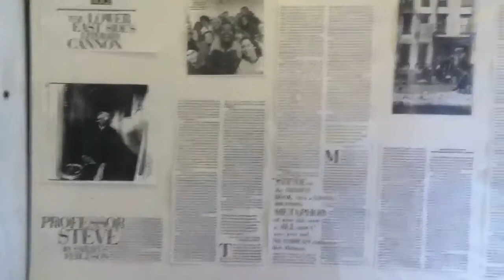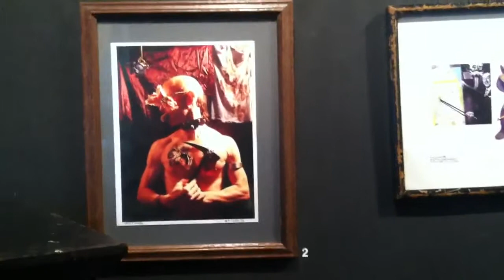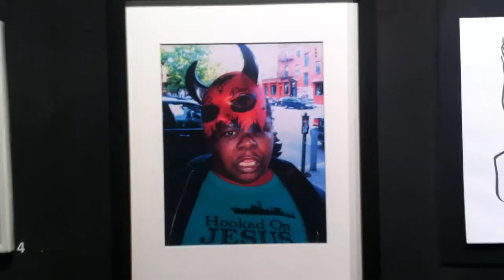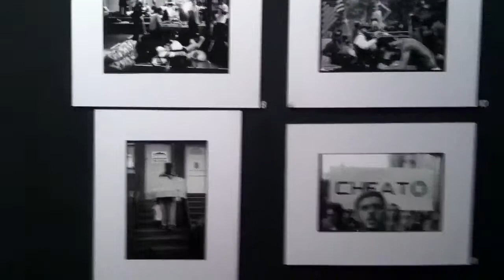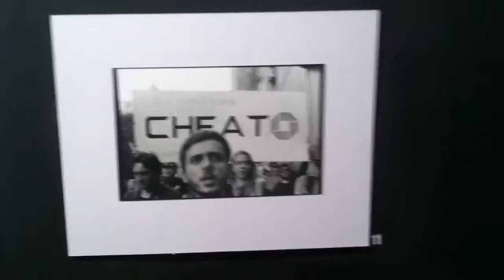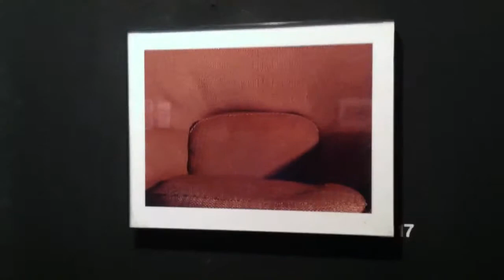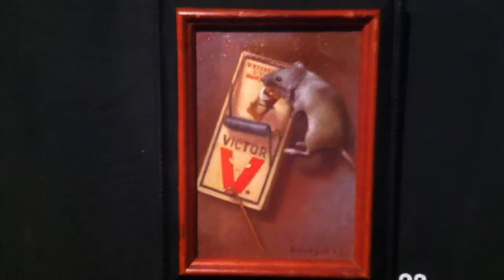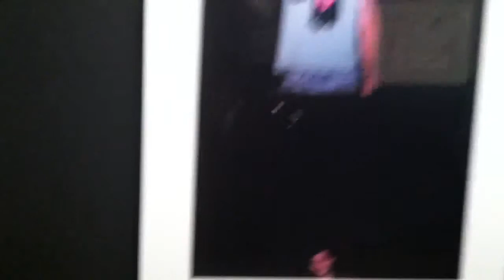OCCUPY TRIBES NOW - Gallery Walkthrough Part 1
OCCUPY TRIBES NOW

1pm to 6pm daily
Opening Reception Friday, February 17, 7-9pm
Closing Reception Saturday, March 3, 7-9pm
A Gathering of the Tribes
285 East 3rd Street, 2nd Floor (Between C & D)

Steve Cannon, the executive director of A Gathering of the Tribes, is a fighter, and right now he is battling to protect his home and the nonprofit 20-year-old multicultural arts organization that he and numerous other artists, writers, and musicians have spent building with him. Steve Cannon, who is blind and 76 years old, is being threatened with eviction from his apartment at 285 E. 3rd Street, 2nd Fl. New York City, New York, and as Steve and his lawyers fight his pending eviction, Tribes Gallery will maintain its position in the Lower East Side community showcasing visual art that is relevant and timely from established and emerging visual artists.

OCCUPY TRIBES NOW will present visual art that relates to housing and human rights issues.

The time is NOW because there are no guarantees that there will be a later for Steve Cannon or A Gathering of the Tribes.

Curator Ama Birch